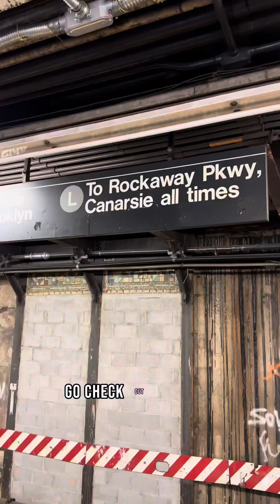Mico Concert Vlog!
Here’s the concert vlog where I got to see @micotoronto @highvyn and @kovenwei ! Hope you like it!
Hoodie and beanie by @thinkrich_clothing